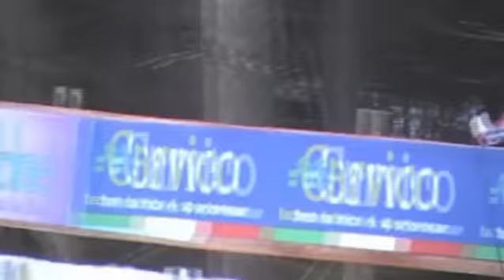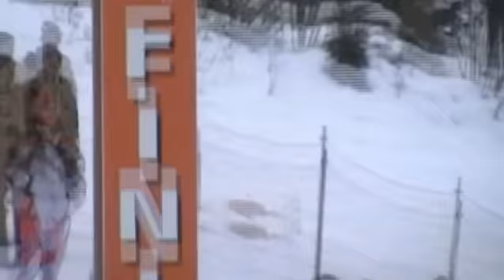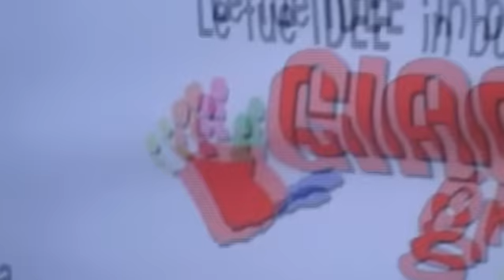Campionati Italiani Cittadini & Master